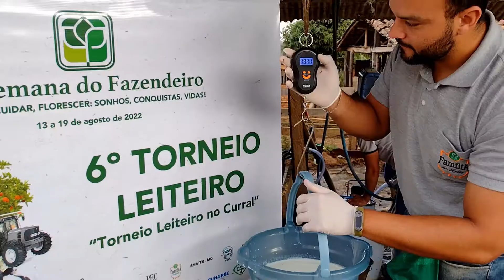PROGRAMAÇÃO ESPECIAL: COBERTURA DA 92ª SEMANA DO FAZENDEIRO (2022)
A 92ª edição da Semana do Fazendeiro acontecerá entre os dias 13 e 19 de agosto. E a equipe da TV Viçosa está preparando uma programação especial para você saber tudo que acontece no maior maior evento de extensão da Universidade Federal de Viçosa.